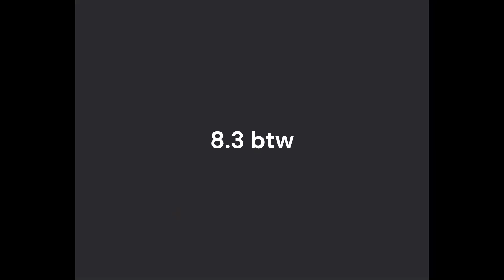The Infinite Ammo IFV | War Thunder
Apds pens 127mm max at 0 degree angle
ATGM pens 700mm max at 0 degree angle
30 and 60 degree angles for APDS is 116, 48, ATGM is 606, 350